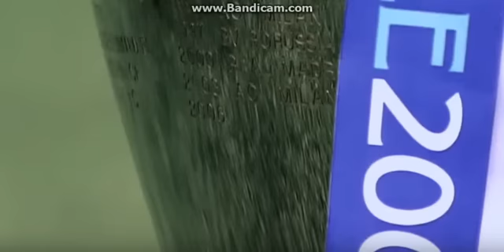Arsenal Vs Barcelona Champions League 2015/16 Promo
Najava Liga Prvaka Arsenal vs Barcelona